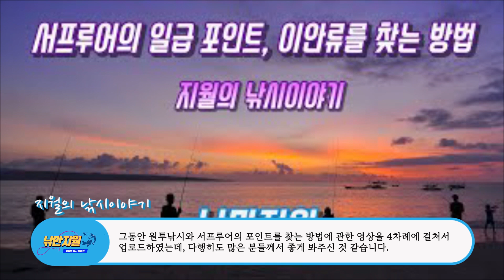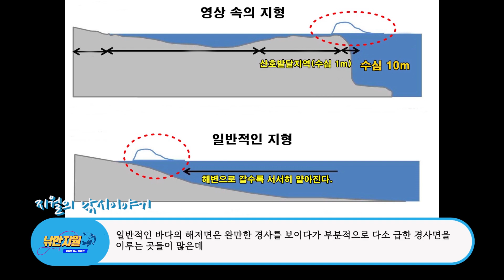원투낚시와 서프루어의 포인트: 흰파도가 이는 지점에서는 정말로 지형의 변화가 있을까?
원투낚시나 서프루어로 공략할 때는 흰파도가 이는 지점의 뒤쪽을 공략하는 것이 효율적이라고 말씀을 드린 바가 있는데, 오늘은 흰파도가 이는 지점에서 과연 지형의 변화가 있는지를 살펴봅니다.